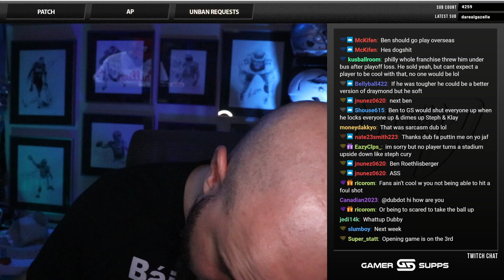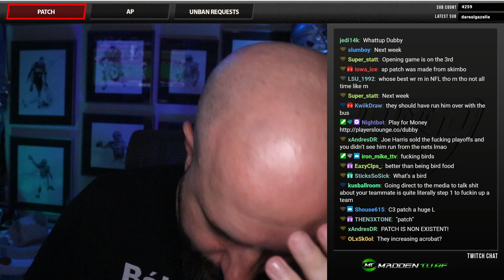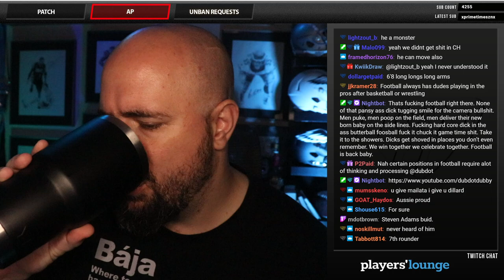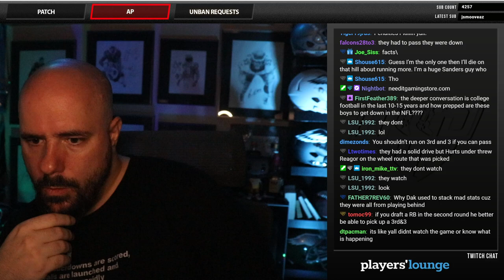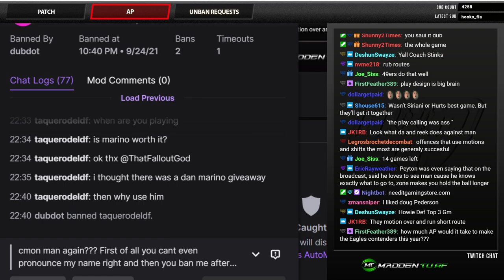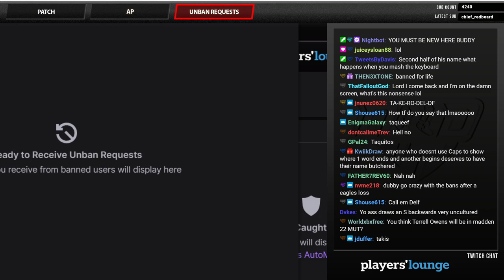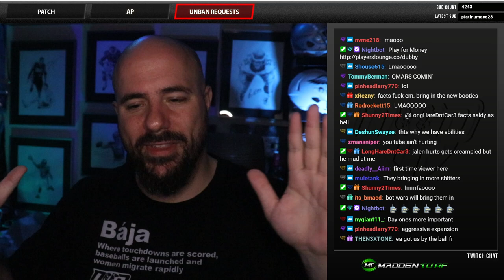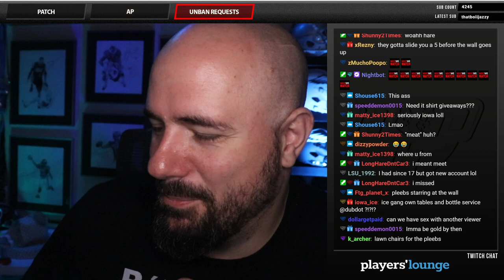NEED IT PODCAST - EPISODE 145 - "PATCH THE AP"